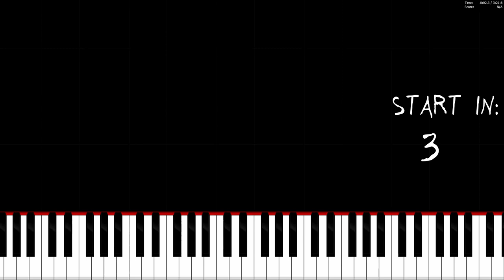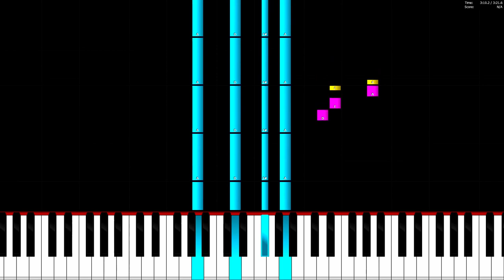Laszlo - Don't Look Down - Piano Tutorial / Piano Cover 🎹 How To Play Don't Look Down On The Piano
In this video you can see a piano tutorial of the song Don't Look Down by Laszlo. You can see how to play Don't Look Down on the piano or keyboard. I used the software Piano from above. This program is a really good free alternative to Synthesia.